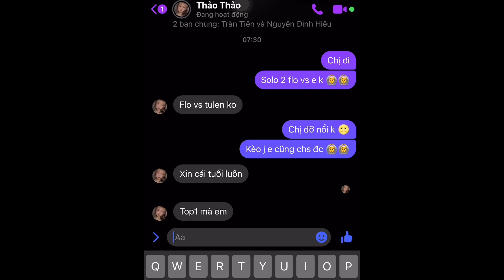Kĩ năng của gái xinh chơi tulen sẽ như thế nào ?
© Bản quyền thuộc về H-tino official
© Copyright by H-tino official